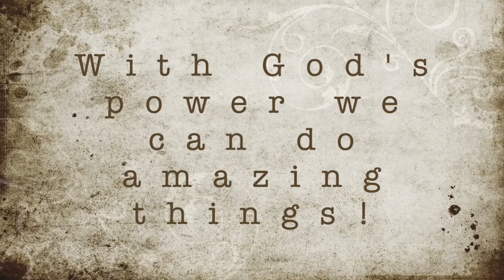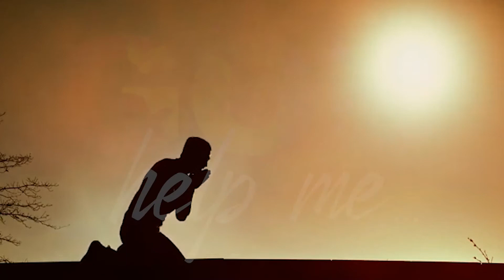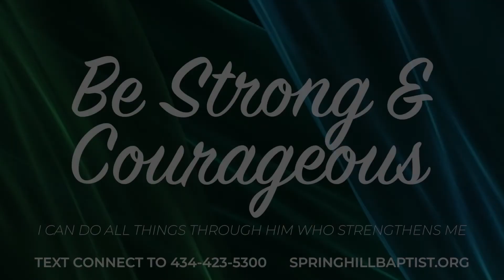God, Help Me Live in Your Power & Strength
We don't have to rely on our own abilities, because "I can do all things through him who strengthens me." God's power can work through us to do amazing things! Aaron Smith, Spring Hill missionary to the Philippines, shares today's message.